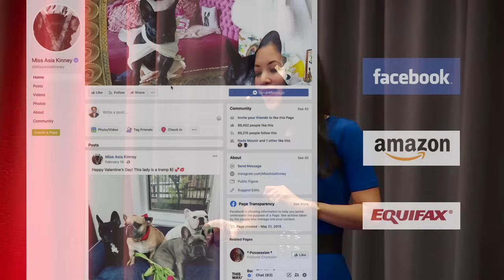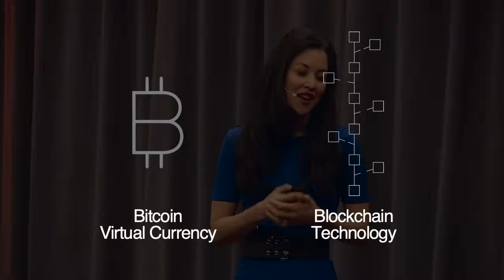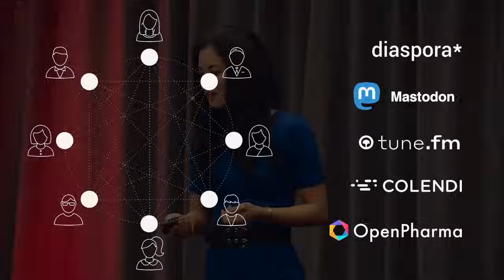Demystifying Blockchain | Zenobia Godschalk | TEDxCentennialParkWomen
"On the internet, nobody knows you're a dog," with these words, Zenobia Godschalk, Founder, Zag Communications talks about internet privacy or lack thereof. She astutely asks the question "how did we the people become we the product," as our private information and data is bought and sold online. Assume you are comprised. In her talk, she outlines how blockchain can help us achieve the internet we deserve instead of the internet that we have today.  This talk was given at a TEDx event using the TED conference format but independently organized by a local community.